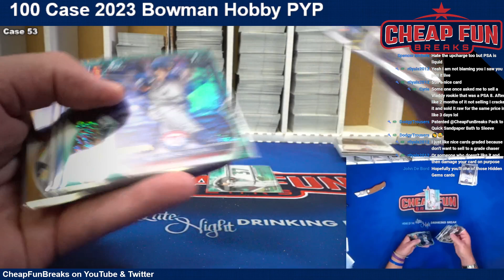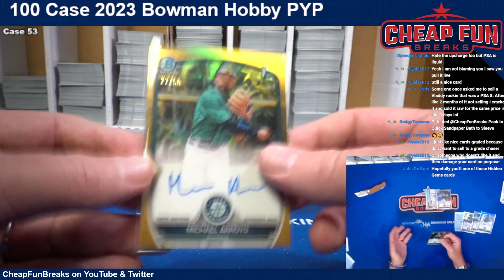100 Case 2023 Bowman Hobby Player Break case 53 recap